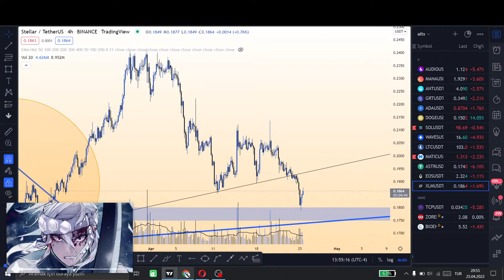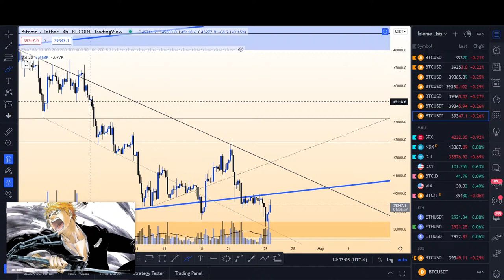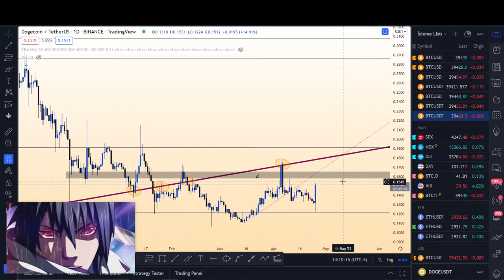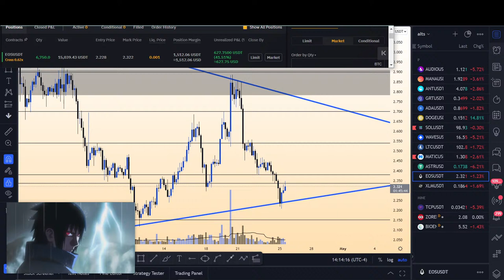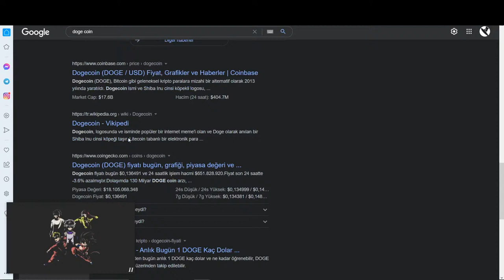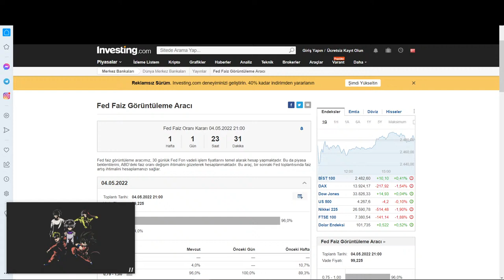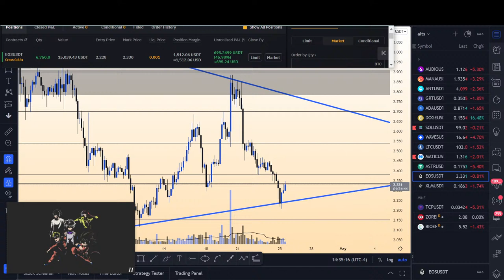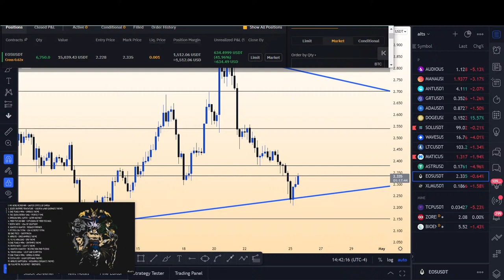EOS LONG Canlı Trade Futures Kaldıraçlı Bybit Copy trading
Bybit Canlı Trade Kaldıraçlı işlem
~Futures Trade

Canlı Trade Kripto
Binance kaldıraçlı işlemler
Binance vadeli işlemler
Kripto kaldıraçlı işlemler
Crypto Trading
Binance Futures Trading
Kripto Trade
Live Crypto Trading
Canlı Al Sat Kripto